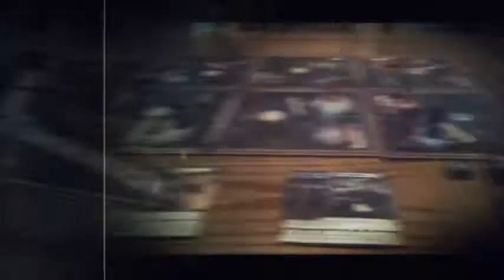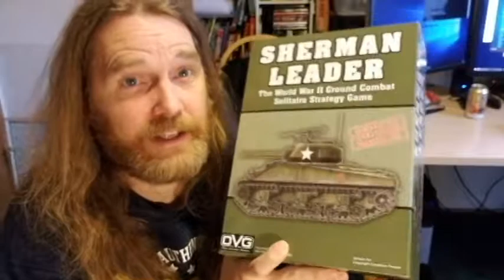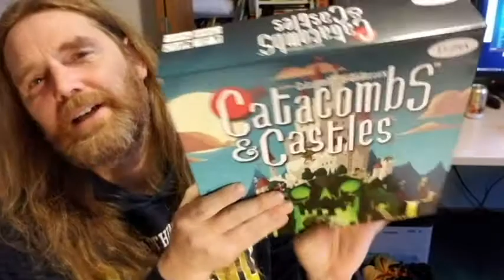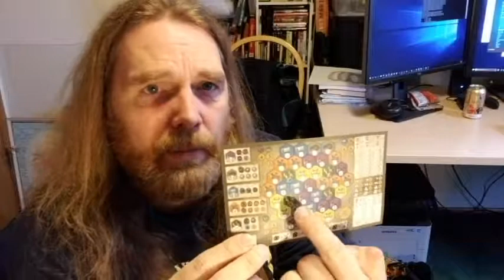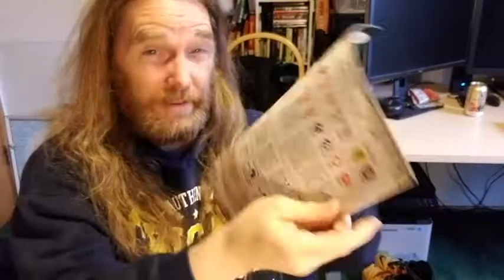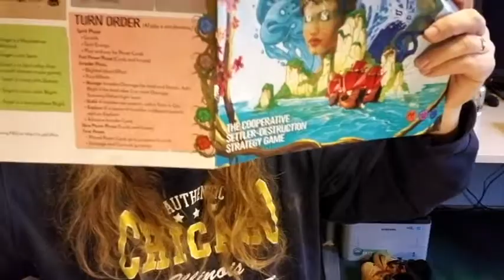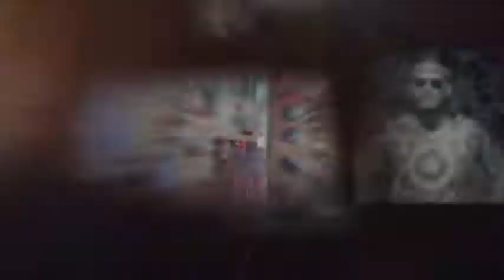Hair Brained Games - Week In Games (1/29)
Back after a week off to cover the latest in the board game industry

Topics:
* News
* Question of the Week
* Three Games of the Week
* Tim's Tantrum
* Mystery Picture.